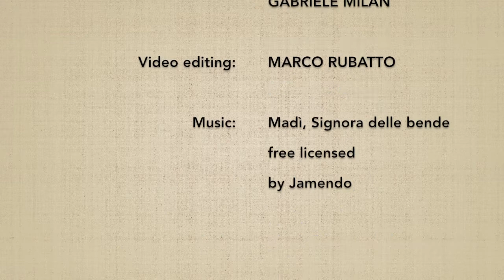Roku no awase - Marco Rubatto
Forma step by step (dankai teki ni) e fluida (awase) dell'armonizzazione sull'attacco del 6º suburi di ken

Step by step form (dankai teki ni) and fluid form (awase) of harmonization on the attack of the 6th ken suburi